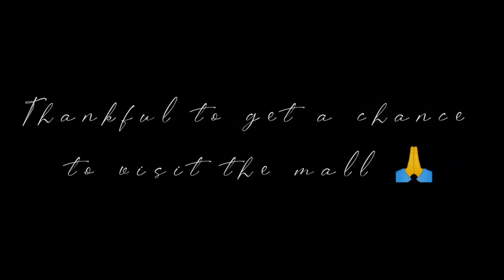July Vlog 2021 : Church Wedding Singer| Datetime| Pfizer 2nd dose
So busy month to remember. I had a very hectic time from the starting month down to the last day of July. I had errands and meeting  up with wedding clients , had my complete vaccination, spent my Sundays at the church and everything in between. I just love living my busy life. Enjoy watching ❤️🤎